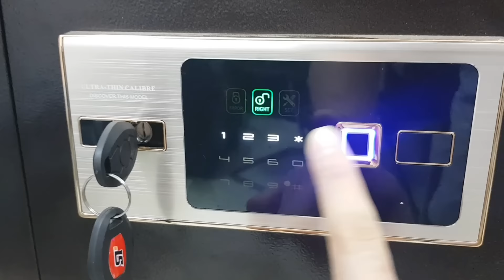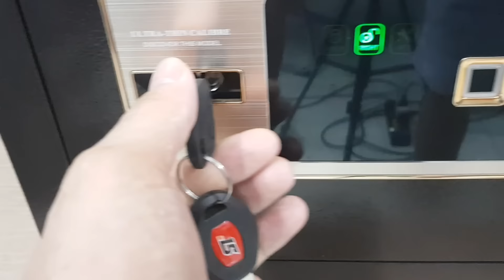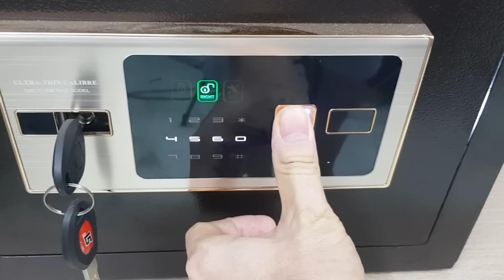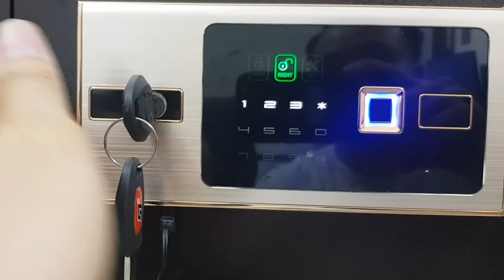Khuyến mãi két sắt vân tay mini nhập khẩu nguyên chiếc bofa D30FE bền đẹp chất lượng tốt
- Công ty chúng tôi đang khuyến mãi cho khách hàng mua Két sắt vân tay, két sắt mini két sắt nhập khẩu nguyên chiếc mang thương hiệu bofa. Két sắt bofa D30FE là két sắt đẹp, két sắt chất lượng tốt. Đây là mẫu két sắt nhập khẩu bán chạy nhất năm 2021. két sắt có kích thước nhỏ gọn mở bằng vân tay thường dùng cho các chung cư và căn hộ cao cấp. Két sắt có hình thức đẹp, an toàn chống trộm dò mã, chống trộm bê két nhờ có thiết kế các vít bắt chặt vào tường hoặc vào tủ.
- Két sắt bofa D30FE đang được khuyến mãi với giá bán 4.990.00đ, được giao hàng miễm phí toàn quốc.
Thông số kỹ thuật két sắt nhập khẩu BOFA BGX-5/D1-30
Kích thước: ( Cao x Rộng x Sâu)
H300 x W375 x D300
👉  Công Ty Két sắt Đức Phương
► Hotline Zalo hỗ trợ: 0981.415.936